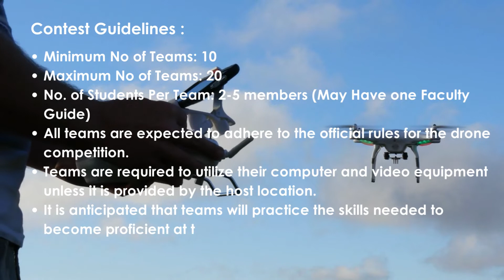PUSHPAK - Contest Guidelines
PUSHPAK- The Drone Competition at RKG Group of Institutions on 14th Oct 2022.